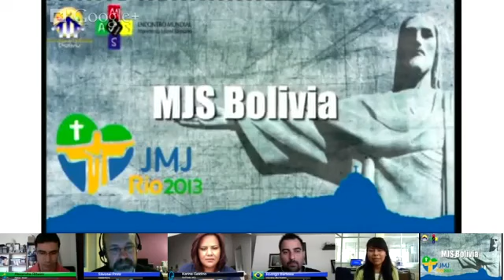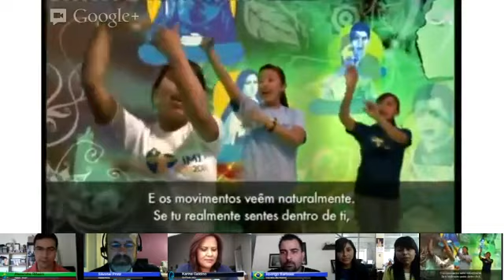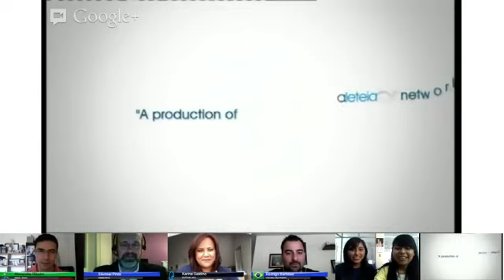Conexão Rio 22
Conexão Rio é um programa com uma proposta baseada totalmente
na transmissão via internet com uma plataforma que permite a participação
simultânea de diversos convidados. Conexão Rio, ao vivo de Roma,
mostra as principais iniciativas que estão sendo feitas antes e que vão continuar como legado após a JMJ Rio 2013.